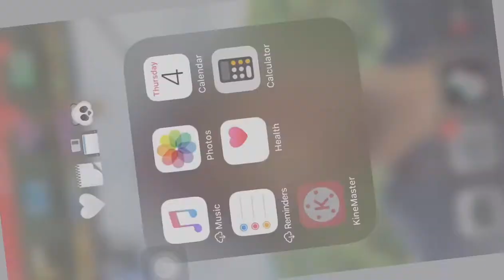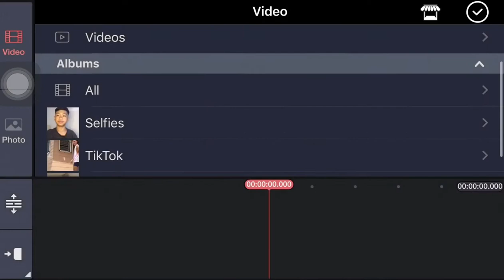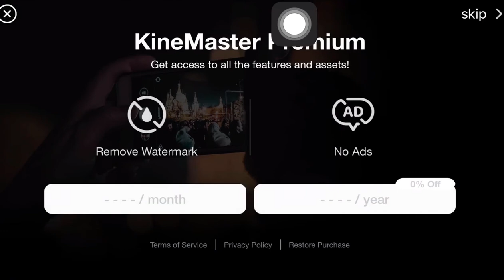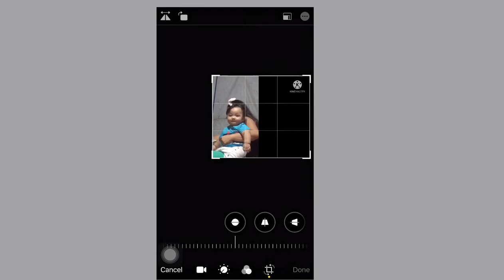HOW TO REMOVE WATERMARK IN KINEMASTER FOR FREE|LEGIT‼️|NO HACK|RICKY LOTO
Hey rickybies welcome itong video nato is for ios only sa sunod na vlog nanatin pagusapan kung paano taggalin ang watermark sa android napaka simple lang neto legit ito guys at legal tapusin nyo at wag kayong magskip para wala kayong mamiss thank you 🙏 subscribe kayo guys❤️